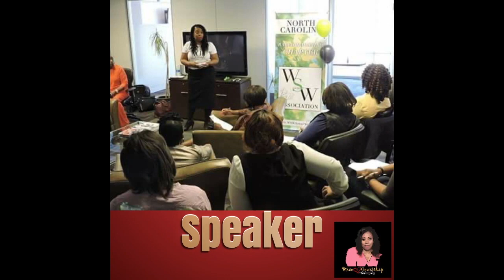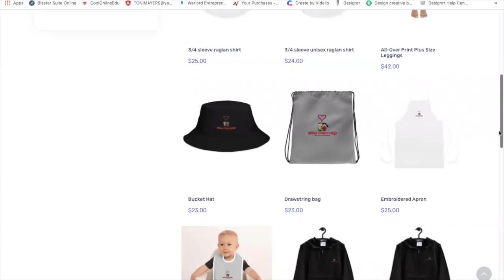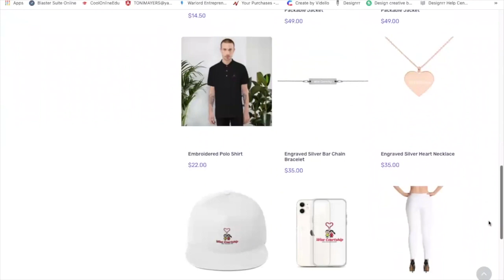Create Streams of Income Easily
Toni discusses how to "Create Streams of Income Easily."